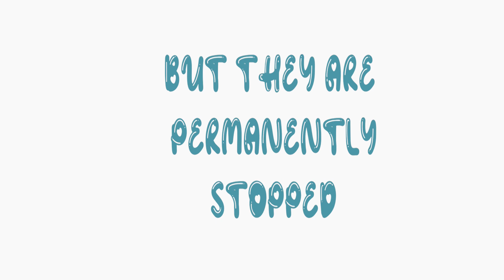The rail doodles ,High speed Meter gauge YDM4 angry on gauge conversion